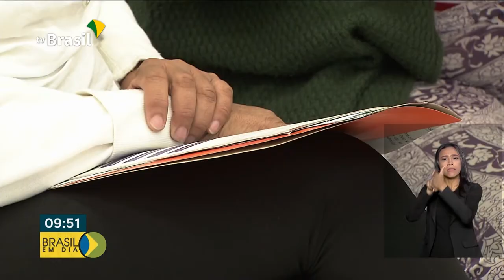Violência contra a mulher é prioridade de atendimento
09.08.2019 - A partir de agora, policiais civis e militares podem contar com uma espécie de formulário para avaliar os riscos da violência doméstica.